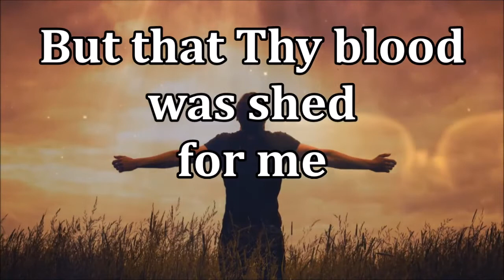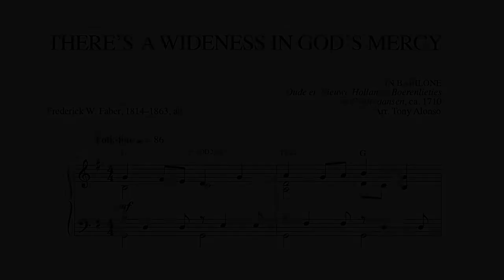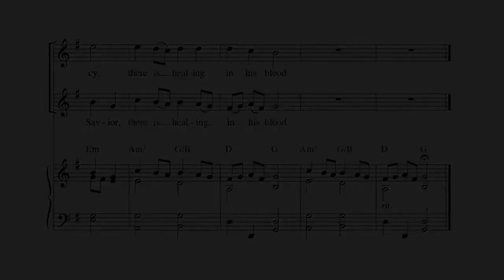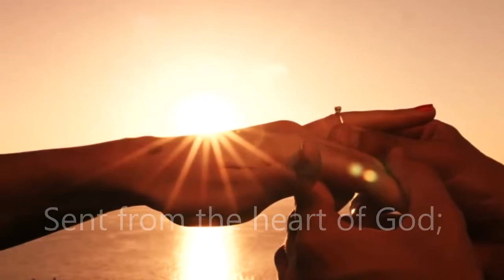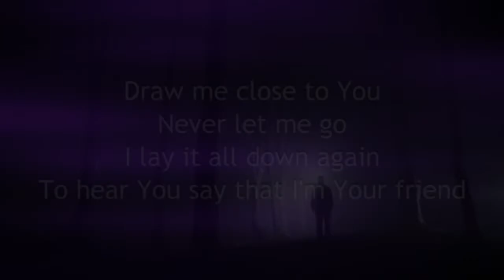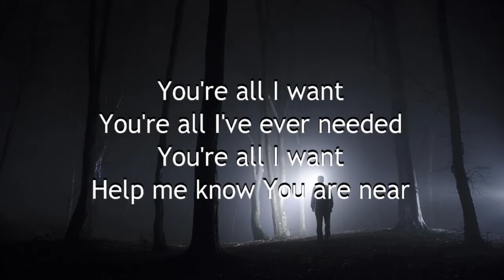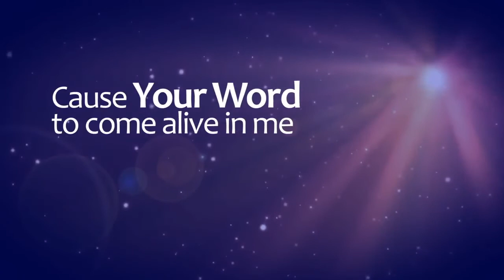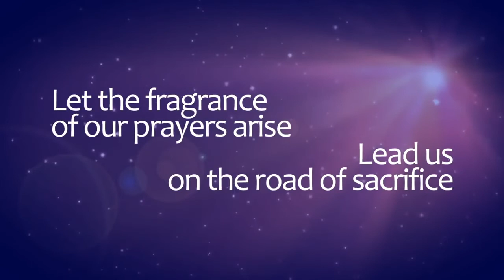Ash Wednesday 2021